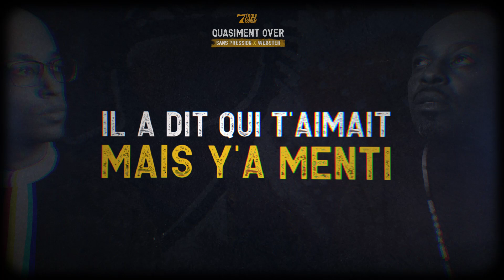Sans Pression & Webster - Quasiment over // Vidéoclip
Celui qui a marqué l'histoire du rap au Québec, Sans Pression, et celui qui enseigne l'histoire, Webster, nous racontent l'urgence de vivre dans la pièce ''Quasiment over''. Une chanson marquante et poignante où le contraste des deux poètes parfaitement équilibré nous porte à réfléchir avec un morceau coup-de-poing! Sur cette chanson, Sans Pression et Webster nous offrent des textes profonds et de qualités sur une production savamment ficelée de Farfadet.

Quasiment over est le 2e single de la compilation Royauté qui sera composée de 12 chansons. Écrit et réalisé par une trentaine d'artistes québécois, le projet Royauté vise à souligner l’excellence Noire à travers un projet musical à raison d’une chanson par mois à compter de février 2021, le mois de l’histoire des Noirs.

Le but ultime : faire rayonner non seulement les artistes de la communauté noire œuvrant dans la musique, mais aussi les artisans qui prennent part à la coordination, réalisation, production et promotion du projet dans son ensemble. Les profits seront remis à l'OBNL : Fonds 1804. Un organisme qui soutient la persévérance et la réussite scolaire en plus d’octroyer des bourses d’études à des familles dans le besoin. Les sommes amassées avec le projet permettront de remettre des bourses Royauté.

7IÈME CIEL

CRÉDITS // VIDÉO

Animation : Ismael Mossadeq

CRÉDITS // Quasiment over

Paroles : Sans Pression & Webster
Cover art work : MALICIOUZ
Mixage et mastering : John Brown

PAROLES // Quasiment over